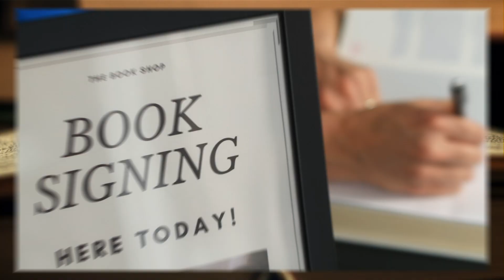"Off Grid Living Guide: Mastery Guide For Preppers" 📖 Author Spotlight: Jim Whalen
Click that link to grab your copy of "Off Grid Living Guide: Mastery Guide For Preppers" by Author Jim Whalen today!

🛒 IF you have a Product that you want to be featured in a "Product Spotlight" video, you can order

👨🏽‍⚕️ IF you have a Health-Related Product or Service that you want to be featured in a "Health Spotlight" video, you can order

🏋🏽‍♂️ IF you have a Fitness-Related Product or Service that you want to be featured in a "Fitness Spotlight" video, you can order